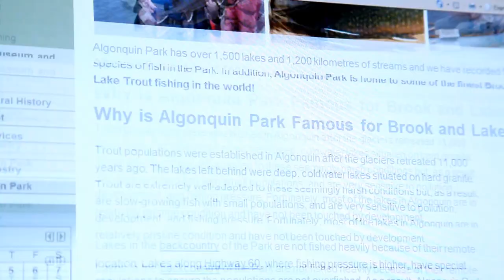Karma Moose and the Redemption Trout - Part 1 of 2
Part 1 of a four day adventure with Jason and Scott in beautiful Algonquin Park, searching for the elusive native Brook Trout.